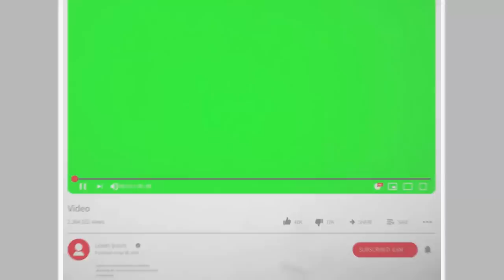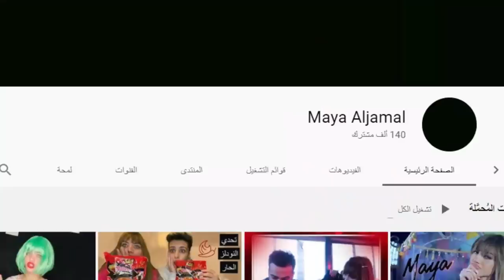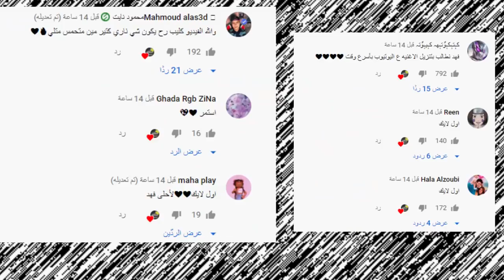فضيحة انس الشايب وبيسان وامها وكشف الحقيقة وزاج نور مار واغنية فهد دس ؟ انس واصالة ومايا الجمال خطير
انس​​​​​​​​​​​ وصالة
اصالة المالح
Music anasala
Alwan tube
Related
مملكة القصص
Related
Mo Vlogs
Ahmad Aburob
هلكني المرض !!